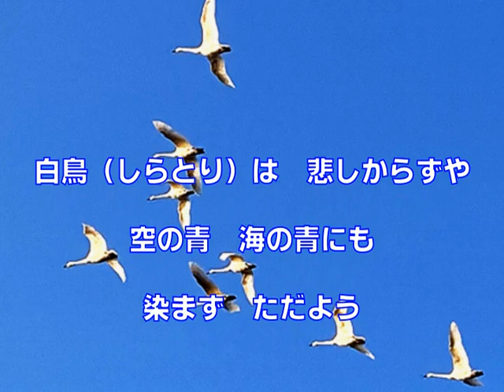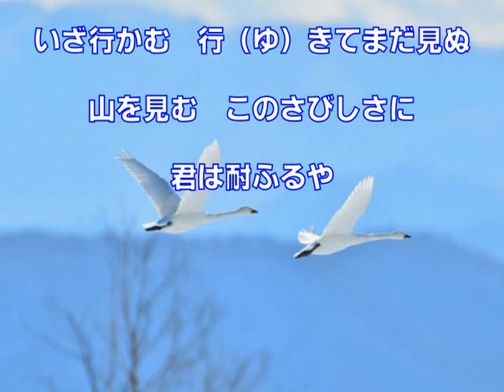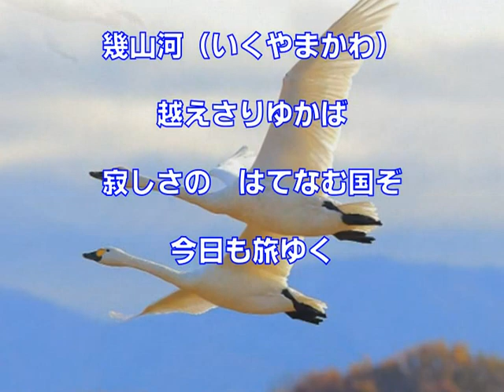白鳥の歌（藤山一郎・松田トシ）～ZENZI